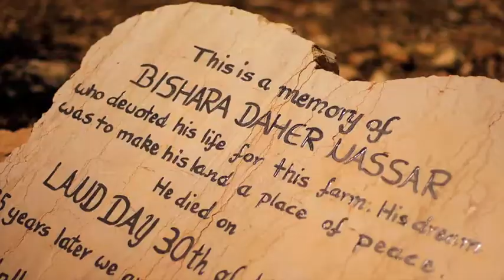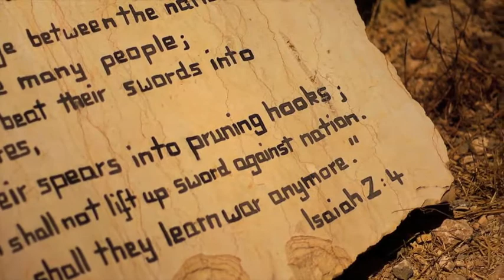TentNations Light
"So the one who is standing in front of me--the soldier--he is also a human being." The Nassar family, farming their land in the West Bank, just south of Bethlehem, has chosen not to be enemies, reaching out in hospitality to their neighbors in the settlements surrounding their land.